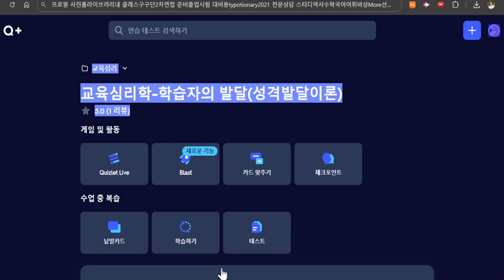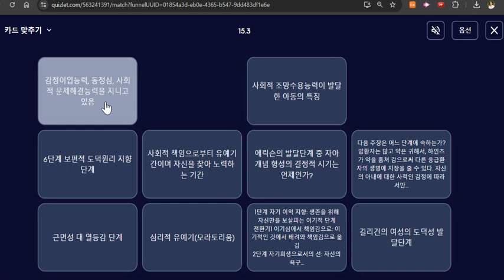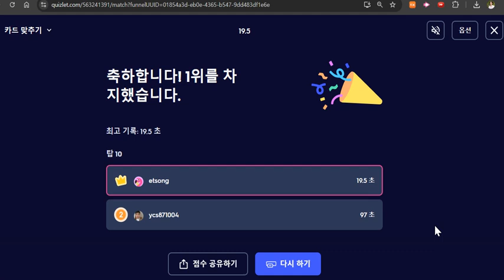교육학 퀴즈렛 카드 맞추기 게임